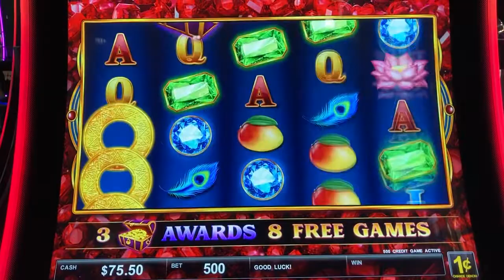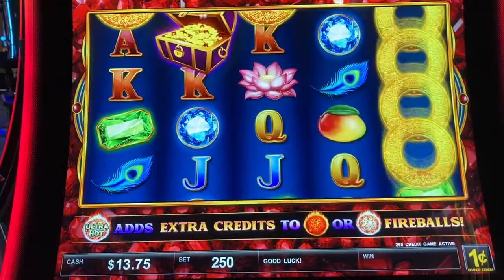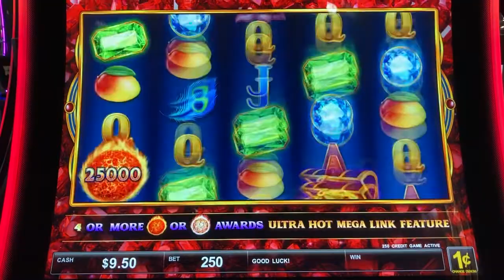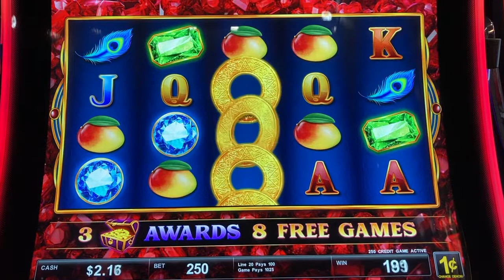ULTRA HOT MEGA LINK - LAS VEGAS AIRPORT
Gambling with Anthony on Ultra Hot Mega Link while waiting in the las vegas airport. Never played this slot but gave it a try.

Join me as I gamble on some of my favorite slots!!!